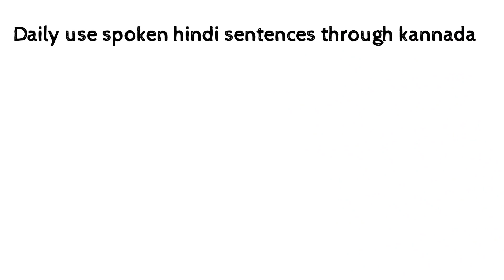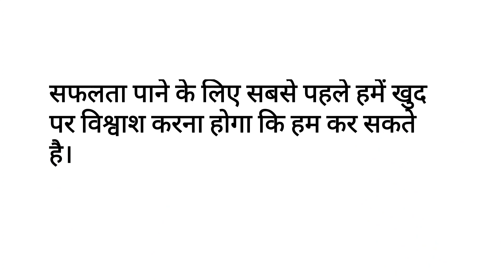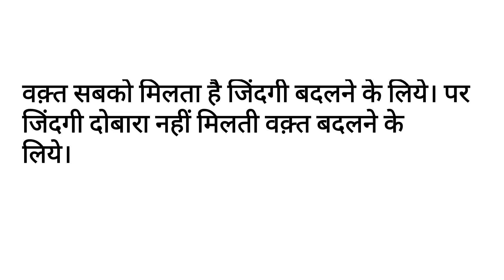Learn hindi through kannada / Daily use spoken hindi sentences through kannada / Hindi thoughts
Learn hindi through kannada / Daily use spoken hindi sentences through kannada